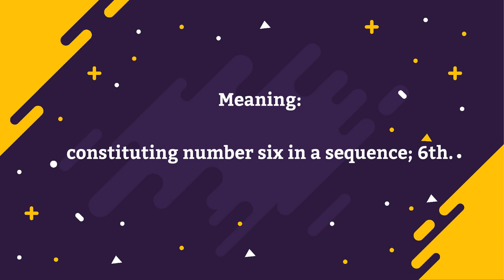How to pronounce Sixth | Pronunciation for Sixth | How to say Sixth | What is Sixth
How to pronounce Sixth? in today's episode, we'll find out how to pronounce it as well as learning the meaning of it as well.